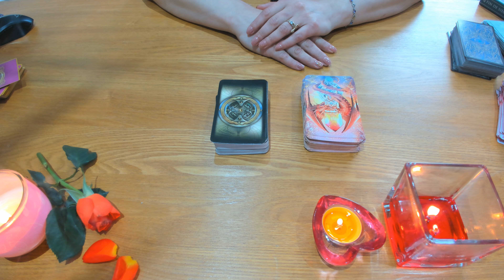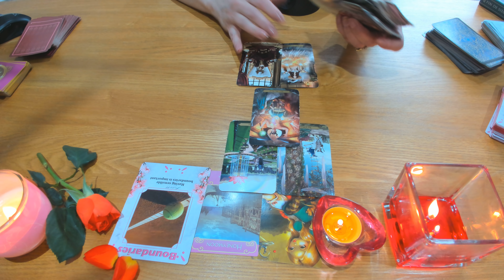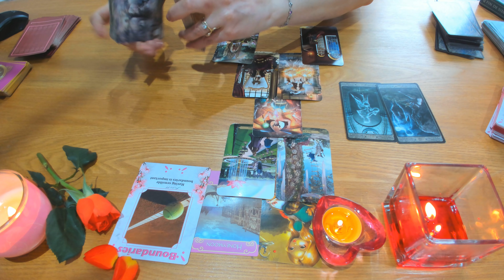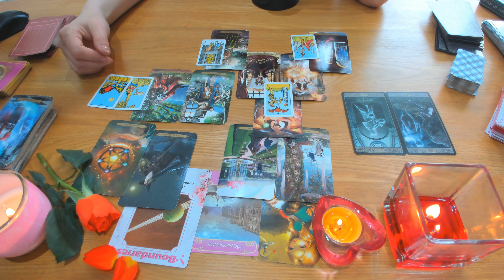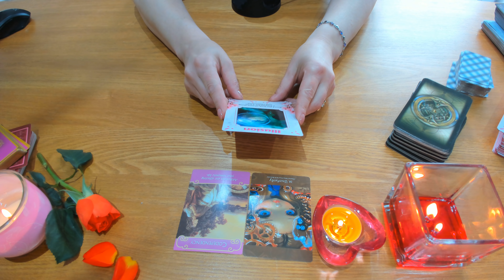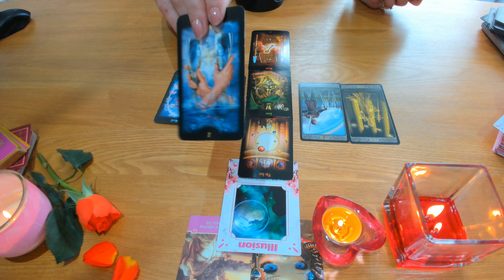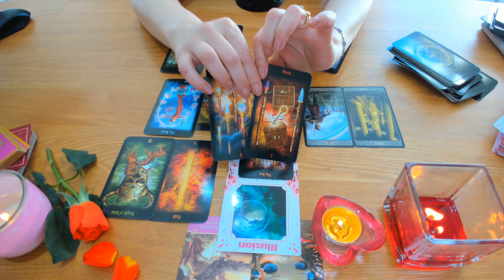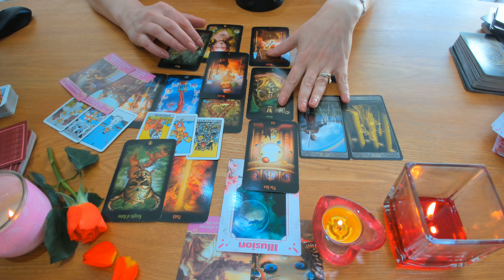Sunteti predestinati? Ce tip de legatura este intre voi?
Varianta 1 min 01:40
Varianta 2 min 28:06